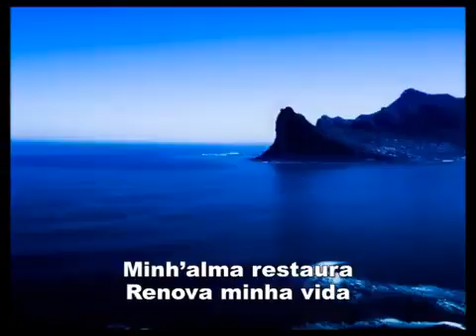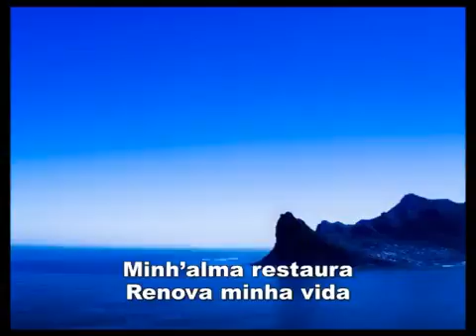6 Refrigera minha alma CD Jovem 1999 Rumo ao porto seguro